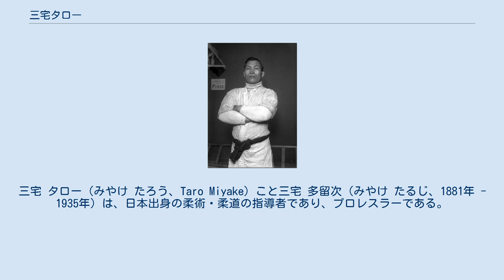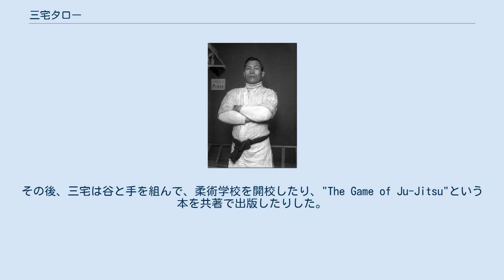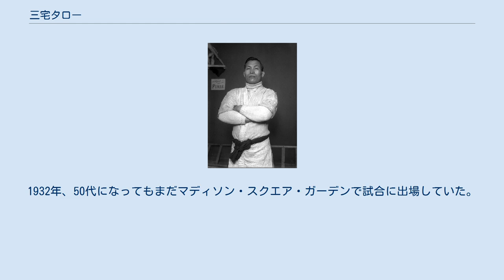三宅タロー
三宅 タロー（みやけ たろう、Taro Miyake）こと三宅 多留次（みやけ たるじ、1881年 - 1935年）は、日本出身の柔術・柔道の指導者であり、プロレスラーである。
20世紀初頭にイギリスでの柔道の確立に貢献した。
 日本では不遷流第4代の田辺又右衛門、大阪の半田弥太郎に師事した。
1899年（明治32年）に奈良の学校で柔術の教師として働き始め、2年後には神戸で警察の柔道師範に任命された。
しかし、1904年に乱闘騒ぎに参加したことが原因で解雇され、ロンドンに渡った。
 三宅はロンドンのショーやミュージックホールを巡って柔術の試合を行った。
その中で、柔術の現役王者・谷幸雄を破ったことで有名となった。
その後、三宅は谷と手を組んで、柔術学校を開校したり、"The Game of Ju-Jitsu"という本を共著で出版したりした。
1908年からは、同郷の上西貞一、前田光世らと共にヨーロッパを巡り、グレート・ガマに挑戦したこともあった。
 1914年にアメリカに渡った。
シアトルを拠点として活動し、柔術の学校を設立した。
1917年10月20日、三宅はプロレスラーでキャッチレスリング選手のアド・サンテルと対戦した。
三宅は勇敢に戦ったが、サンテルのハーフ・ネルソン・スラムを受けて敗れた。
プロレスに興味を持った三宅は、エド・ルイス（ザ・ストラングラー）の下でプロレスラーとして働き始め、トゥーツ・モントやクラレンス・エクランドらと試合をした。
1928年、三宅はアメリカのレスラー3人を伴って日本に帰国し、プロレスの巡業を行った。
しかし、当時の日本ではプロレスはほとんど知られておらず、興業的に大失敗してアメリカに戻った。
1931年にはハワイで日系人の檀山流柔術家の識名盛夫（沖識名）をスカウトした。
1932年、50代になってもまだマディソン・スクエア・ガーデンで試合に出場していた。
 1935年に死去した。